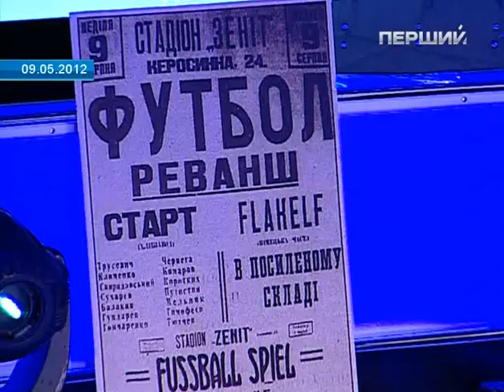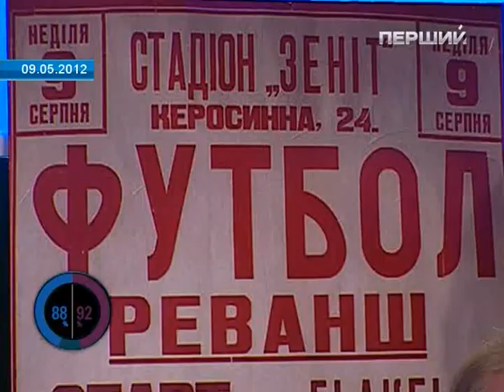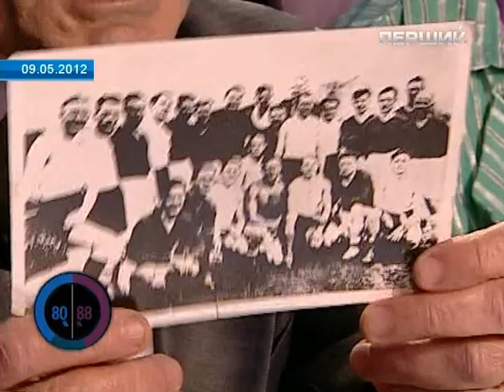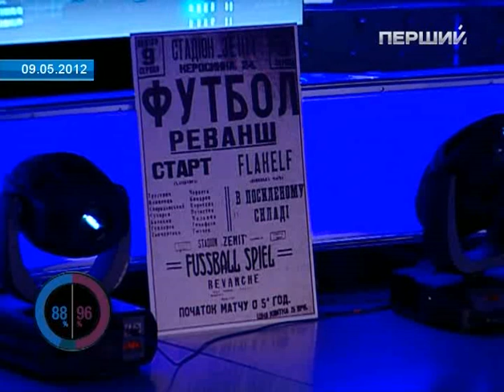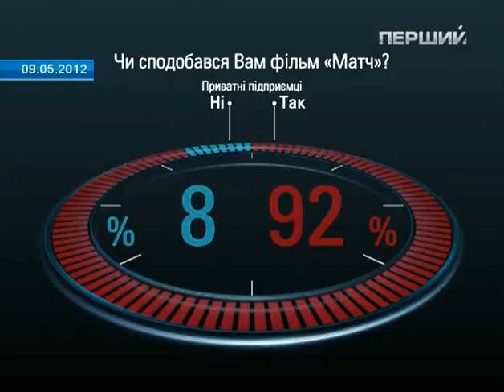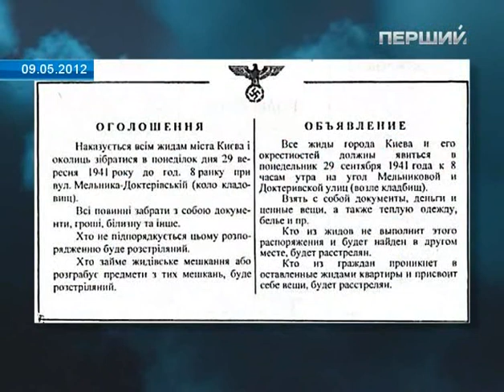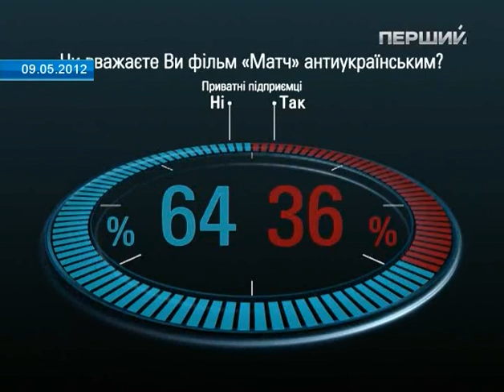Шустер LIVE 11 мая 2012 года Часть 1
Матч смерти. Cпецпроект к Дню Победы
Гости программы:
● Андрей Ильенко, глава Киевской городской организации ВО "Свобода";
● Леонид Грач, народный депутат, внефракционный, лидер Коммунистической партии рабочих и селян;
● Вадим Колесниченко, народный депутат, Партия регионов, лидер общественной организации "Русскоязычная Украина";
● Тарас Чорновил, народный депутат, внефракционный;
● Остап Ступка, народный артист Украины, исполнитель роли украинского полицая Ивана Свиридовича Дащени в фильме "Матч";
● Вадим Рабинович, президент Всеукраинского еврейского конгресса;
● Дмитрий Куликов, продюсер фильма "Матч";
● Наталья Королевская, народный депутат, внефракционная, лидер партии "Украина -- вперед!";
● Тимофей Сергейцев, продюсер и автор сценария фильма "Матч";
● Андрей Парубий, народный депутат, НУ-НС;
● Илья Неретин, продюсер фильма "Матч";
● Александр Кобзарь, украинский актер театра и кино, исполнитель роли футболиста Георгия Шевцова в фильме "Матч";
● Владимир Шинкарук, писатель, автор книги о матче смерти "Тренер";
● Дэви Аркадьев, журналист и писатель, автор целого ряда статей и книг об истории "Динамо" (Киев);
● Вадим Карасев, директор Института глобальных стратегий, один из лидеров партии "Единый центр";
● Александр Игнатуша, украинский актер театра и кино, отказался от съемок в фильме "Матч".